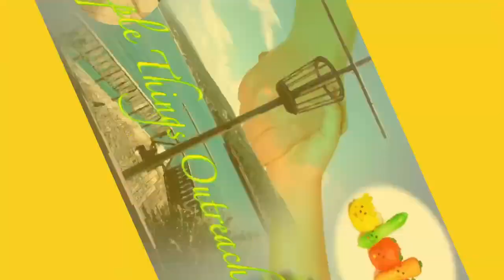Treating the Symptoms, Ignoring the Root Cause // Your Daily Dose with Denese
This is a commentary feature which will be uploaded weekly.
Each week a topical issue from daily life will be addressed.
This week we look at how society tends to treat the symptoms while ignoring the root cause yet expecting solution to the problem.